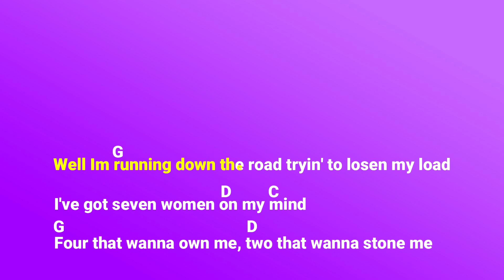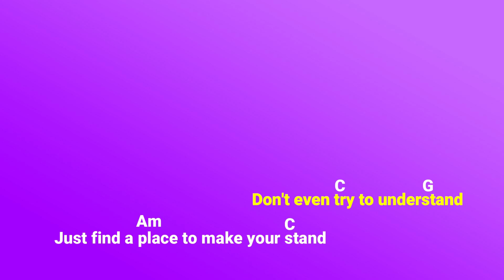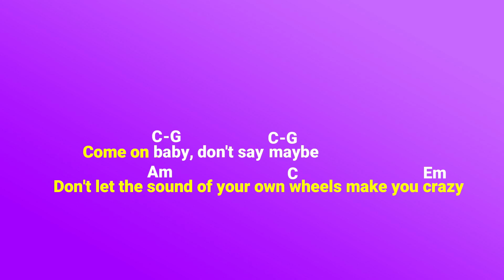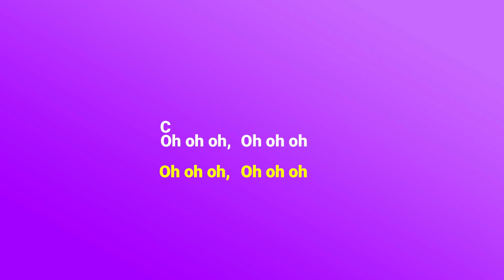Take It Easy - Eagles - I-Chord, You Play! Chord Guide